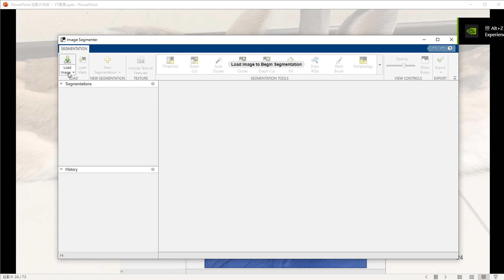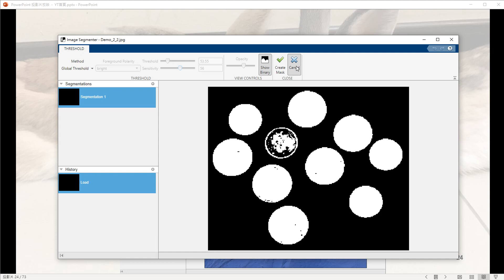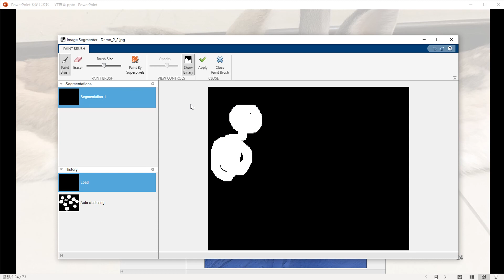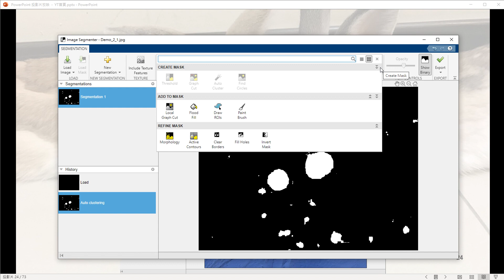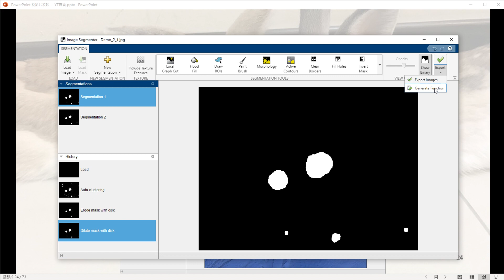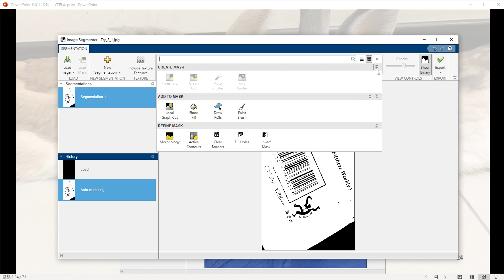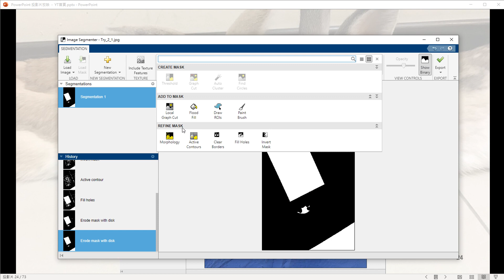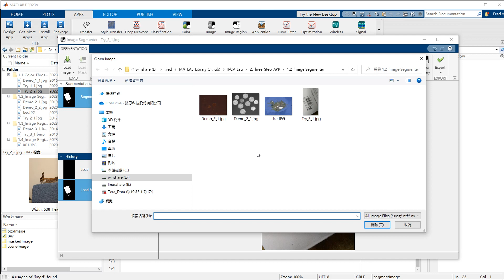2023a更新！影像切割(Image Segmenter) - MATLAB三分鐘不用寫code系列